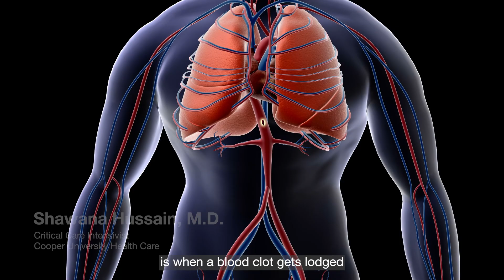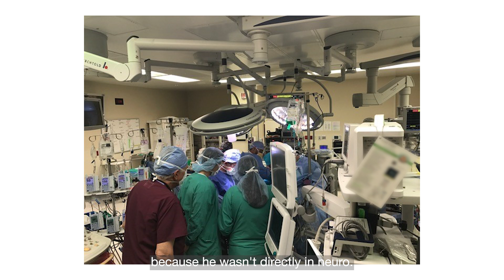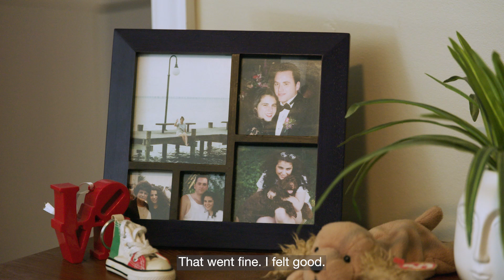CAVT Innovation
Watch how we continue to innovate and address bloodclots from head-to-toe

Pen Neuro Twitter –    / penneuro

Penumbra LinkedIn –   / penumbrainc

Penumbra YouTube –    / @penumbrainc

Penumbra Twitter –   / penumbrainc

About Penumbra

Penumbra, Inc., headquartered in Alameda, California, is a global healthcare company focused on innovative therapies. Penumbra designs, develops, manufactures and markets novel products and has a broad portfolio that addresses challenging medical conditions in markets with significant unmet need. Penumbra supports healthcare providers, hospitals and clinics in more than 100 countries.